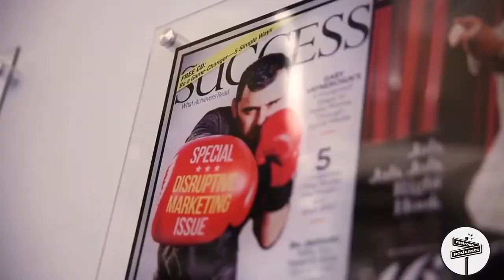Every Company Should Own A Podcast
Your company needs to be making content. We can help you with that.
We are a state of the art podcast studio. We have recorded and produced for some of the biggest podcasts in world, including barstool sports, NPR, Freakenomics, and more!